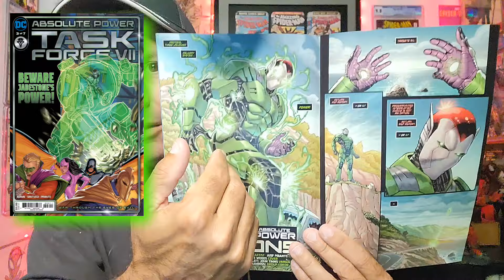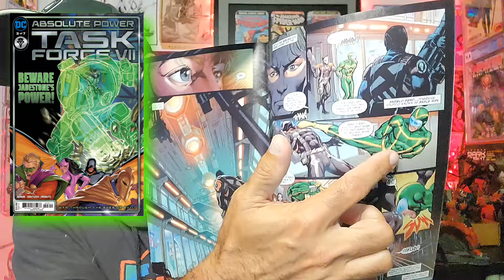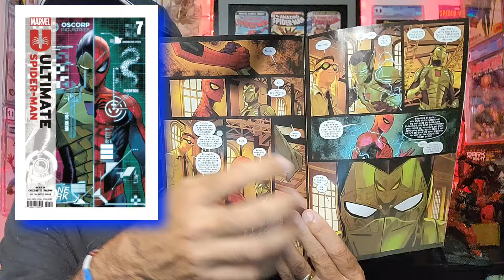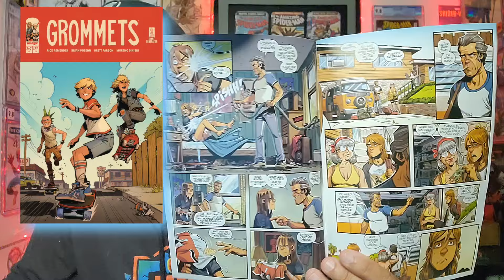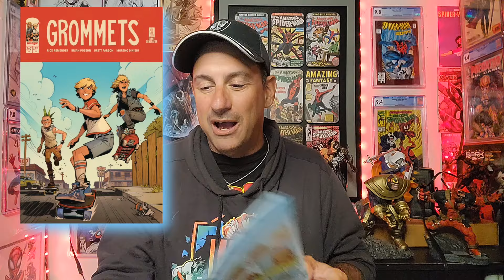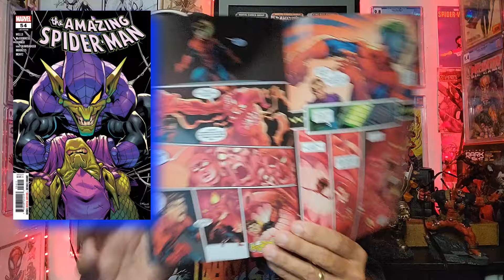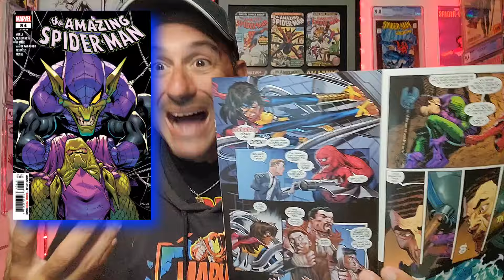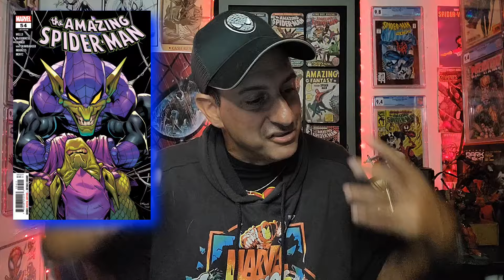We are So Talking about Amazing Spider-Man! Plus Comics That are Actually GOOD!!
Welcome To After The Pull. This is the video series where each and every week I take five random comic books and I discuss the good the bad and the ugly, And if these comic books are worth picking up or passing it up.

WHATNOT INFO!!

🕸️🕸️🕸️🕸️🕸️🕸️The Schedule🕸️🕸️🕸️🕸️🕸️🕸️

➡️ Monday: After The Pull

➡️ Tuesday: Top 10 Most Pulled Comic Books
      10pm Comic Book Weekly Live Stream

➡️Thursday: Worthy Ones

➡️ Friday: Top 10 Most Anticipated Comic Books

➡️ Sat: Comics Coming Soon FOC

➡️ Sun: Random